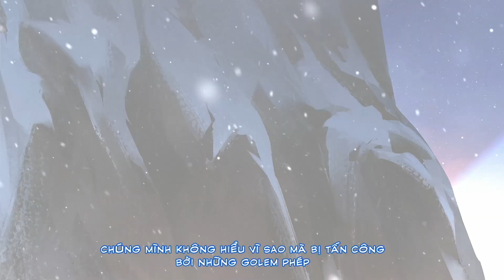TEERI NGOẠI TRUYỆN | BÍ ẨN ĐƯỢC HÉ LỘ - Garena Liên Quân Mobile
🌟 TEERI NGOẠI TRUYỆN | BÍ ẨN ĐƯỢC HÉ LỘ 🌟

Những bí ẩn của Tháp Quang Minh đang dần được mở ra, Teeri đã khám phá ra được điều gì đó. Rốt cuộc Song luân của Teeri là gì? Tại sao chúng lại biết được những bí mật còn ẩn giấu?

Cùng đón xem nhé!

© Bản quyền thuộc về Liên Quân Mobile Việt Nam
© Copyright by Arena of Valor Vietnam ☞ Do not Re-up